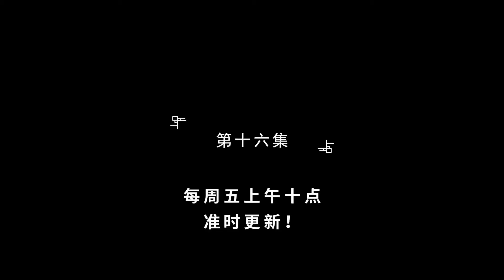【Multi Sub】《仙为奴神为仆，大帝看门狗》第1-16集 |天离殿主厉天元，带领天离殿众人反抗命运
00:00 加入Qixiang-YouTube会员 抢先看更多精彩动漫：

【故事简介】
天离殿主厉天元，作为执棋者，不惜背负一切仇与恨，带领天离殿众人反抗命运，以构筑平等世界为愿景，尝荆棘之苦，为后世铺绿荫之路。天若不公，吾剑斩之!